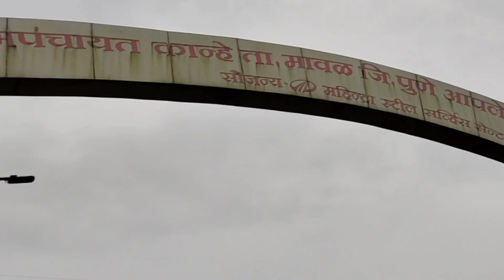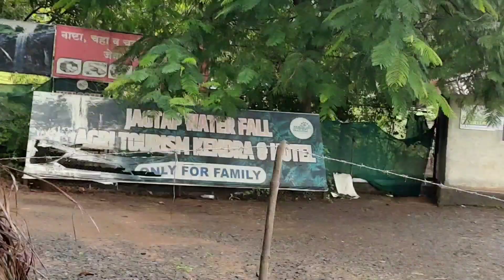Khandi Waterfalls maval!Pune waterfalls!Jagtap waterfall !Mau waterfall!Bendewadi waterfall!Khandi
Hi
I am Shiva kumar.Welcome to my Utube channel
JEELEY HAR PAL KO.
This video vlog is about Khandi waterfalls.
In this video you will get complete information about Khandi waterfalls.
Khandi is located around 80 kms from Pune in Maval Taluka. One have to catch old Pune Mumbai highway road, Cross Dehu road,Somatanephata and Kanhe phata.From Kanhe phata turn right and travel around 40 kms to reach Khandi.
At a distance of 5 kms from Kanhe u will see Indrayani river bridge where you can spend 5 to 10 mins and click pics. From there you have to travel around 10-13 kms to reach first waterfalls ie Jagtap water falls.
Jagtap waterfall is around 13 kms from Kanhe phata.It is a private property. The display board at the entrance to the Jagtap waterfalls says it is for 'families only'. There is also a charge for entering into the waterfall area. Parking facilities are available. Entry fee for adults is 150 rs and for childrens it is 100 Rs. Earlier it was 100 rs for Adults and 50 rs for childrens. Changing room facility is available .Highly recommended during peak monsoon and specially when its raining heavily. Highly recommended during weekdays to avoid rush.

At a distance of 2 mins there is one more waterfall known as Mau Waterfall. There is a small road which can lead you to the waterfall.

Lalwadi waterfalls is at a distance of around 16 kms form Jagtap waterfalls. you can see a water reservoir made by a tiny dam. This is the best place where you should stop and park your vehicle. From here you can see 3 huge waterfalls on the surrounding mountains at the same time. And depending on the monsoon and water levels, you can see the water cascading from this tiny dam.
There’s a small road from nearby this tiny dam or reservoir. This road takes you all the way up to the base of two waterfalls. Here you have to climb uphill. After a short hike, the road evens out and gets a bit flat. At this place, you can see 3 huge waterfalls and numerous small ones
Bendewadi waterfalls
We see the board showing left to waterfall, we took left and after climbing a bit at the road end there are some houses, parked our bike, By reaching there we were thinking that we are at wrong place as we were not seeing waterfall anywhere. So we went to house and inquired about it and then came to know that the waterfall is behind their house. One need to walk 5 to 10 mins to reach the waterfalls. There is also a way to go  behind this waterfalls.
KHANDI POINT
Just 11 km ahead of Bendewadi waterfalls, is the most beautiful Khandi Point. But I must say it is all about the journey, and not about the destination. The road twists around the Thokarwadi dam backwaters. And after some point, the earlier mentioned waterfalls can be seen on the other side of the dam waters. There are a few more tiny dams on the way. And numerous more mountains on your left.
After you pass through the Khandi village you have to drive a bit to reach the Khandi waterfall. At Khandi waterfalls, there is a dead-end viewpoint. The views into the surrounding valleys, mountains and waterfalls from here are ultimate.
One needs full day to enjoy at this place and connect to the nature.

(1) Song On & On
AEI (on behalf of NCS); Featherstone Music (publishing), LatinAutorPerf, BMI - Broadcast Music Inc., Polaris Hub AB, ASCAP, and 18 music rights societies